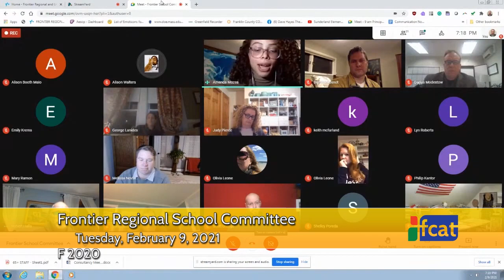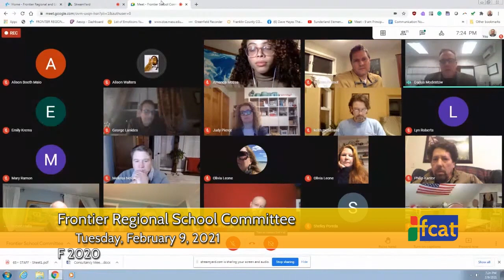Frontier School Committee - February 9, 2021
The regular meeting of the Frontier School Committee. Recorded February 9, 2021 via remote technology